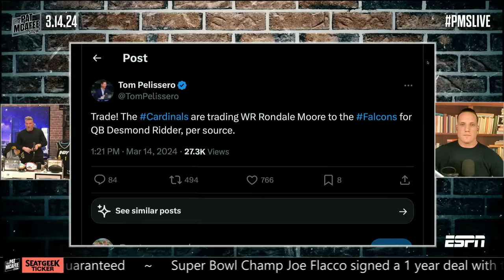🚨 The Cardinals trade Rondale Moore to Falcons for Desmond Ridder 🚨 | The Pat McAfee Show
The Pat McAfee Show crew react to the news that the Arizona Cardinals are trading wide receiver Rondale Moore to the Atlanta Falcons for quarterback Desmond Ridder.